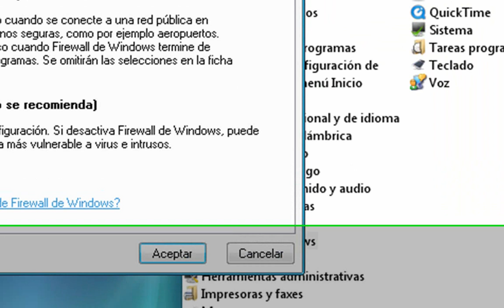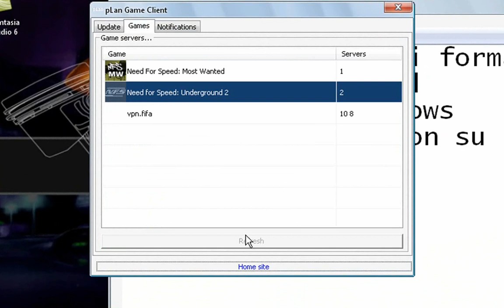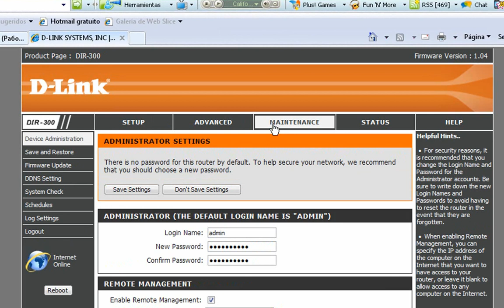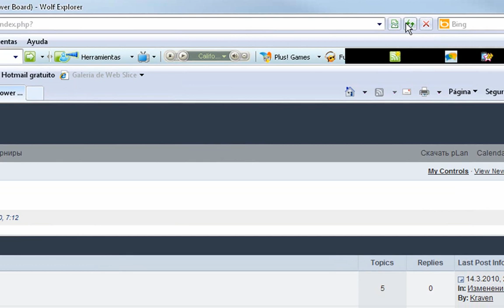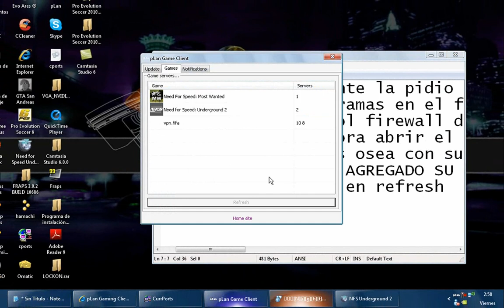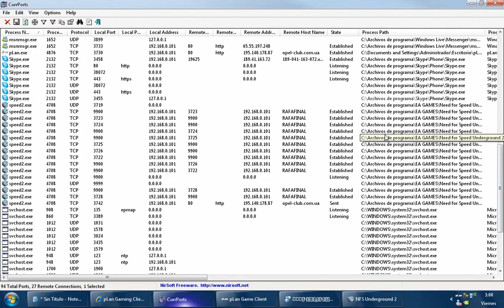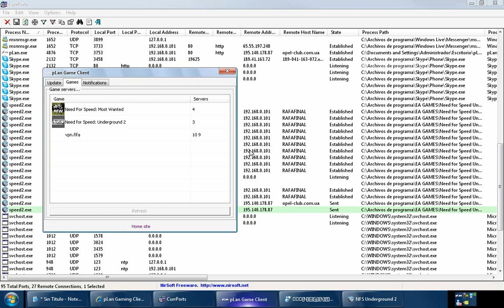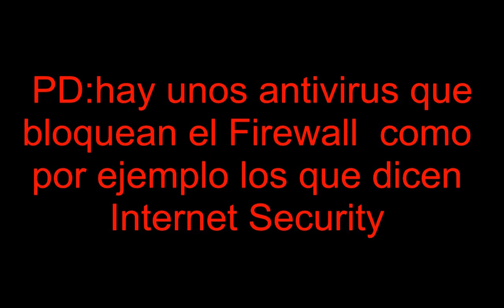Tutorial como crear server en pLan con el nfsu2(need for speed underground 2)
recuerden que tienen que aber puesto el parche y server.cfg primero